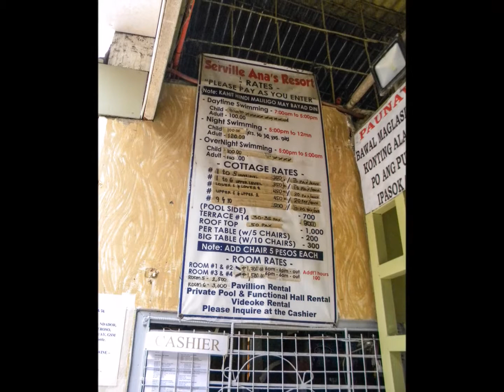SERVILLE ANA's Resort - Travelling with WiSH in Cavite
You can find this resort near Gen. Trias along the F.Manalo road and in that area are also other places for swimming and fun... which I will present soon.
Please, share Your comments and enjoy swimming!